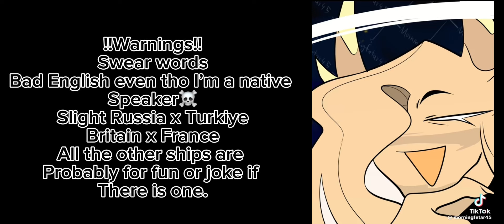COUNTRYHUMANS react to random!! | part 2?